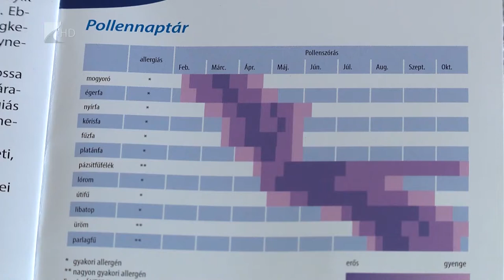A ciprus és a mogyoró pollenje dominál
Rossz hír az allergiásoknak, elkezdődött a pollenszezon. A ciprus- és tiszafafélék pollenkoncentrációja országosan magas értéket mutat, de a mogyoró is nagy mennyiségben van jelen. A száz évvel ezelőtt ritkaságként számon tartott allergiás betegségek ma a legtöbb országban népbetegséggé váltak.